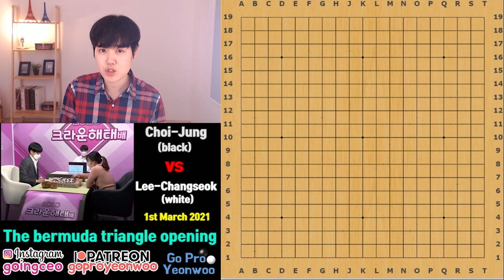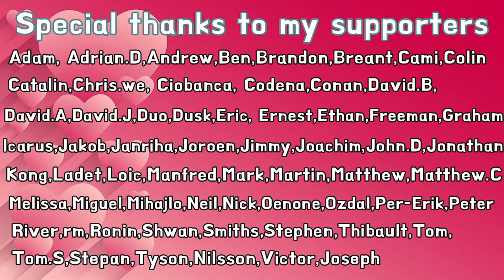The Bermuda Triangle opening was created by professional player [ Pro game review]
World is changing..

Choi-jung 9p (black) vs Lee-Changseok 7p (white)